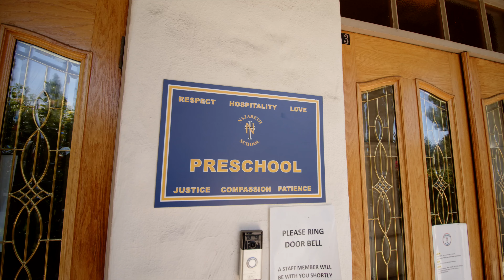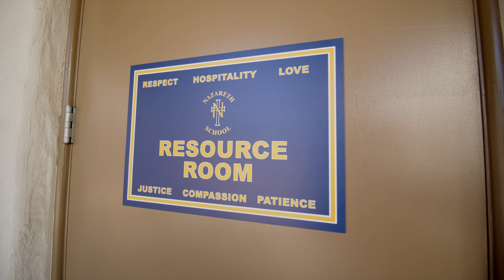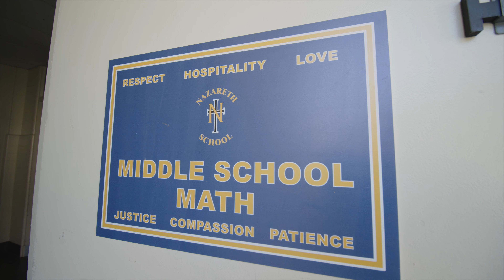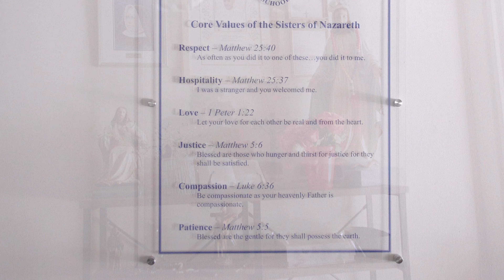Nazareth School Virtual Tour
Nazareth School has created the perfect environment to prepare students for the leadership roles of tomorrow.
For over 90 years, we have educated generations of students, helping them build personal character, compassion, and values for life.
Under the direction of dedicated and nurturing faculty, students at Nazareth School are challenged academically and taught character-building and study skills that will support their life-long learning.
Nazareth School is located at the end of a private driveway, secluded from the outside world.
The students enjoy a state-of-the-art education inside classrooms, as well as huge athletic fields for the many sports activities, including soccer, softball and basketball.
The campus boasts recently upgraded science and computer labs and two libraries.
A remodeled multi-purpose auditorium and entry-courtyard create a physical heart of our community that is both dynamic and welcoming.

Video from John B. Productions, Inc.